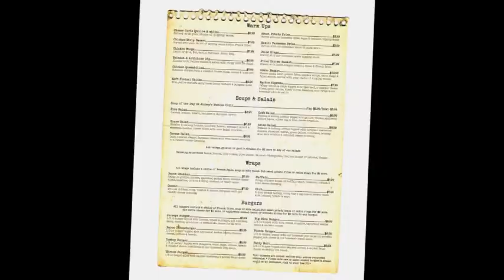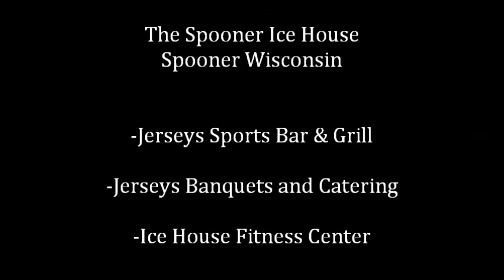Ice House Investment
Spooner Ice House Hockey Arena, Jerseys Sports Bar and Grill for Sale, Sports complex and community center for sale, Investment Opportunity